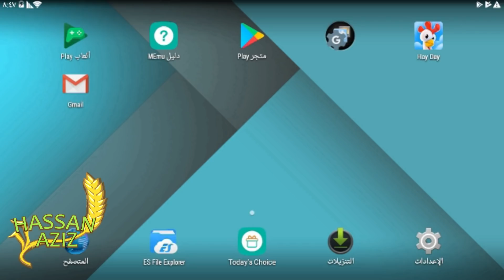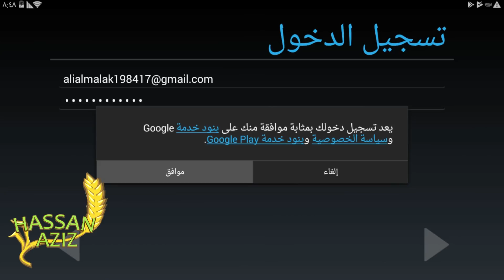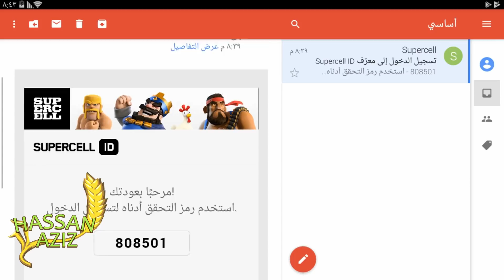كيفية تسجيل الدخول الى هاي داي عن طريق السوبر سيل supercel ID Hay Day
تسجيل الدخول عن طريق سوبر سيل

اي مشكله او استفسار ذكروها بلتعليقات